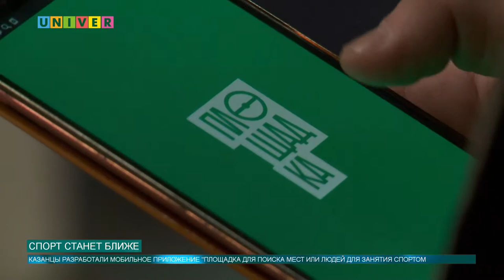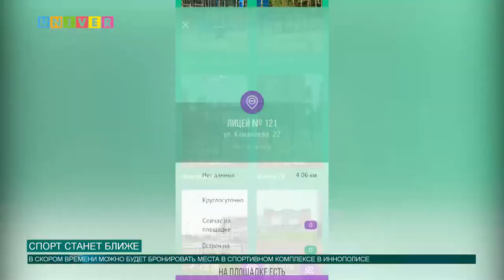СПОРТ СТАНЕТ БЛИЖЕ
Выпускник Казанского федерального университета создал мобильное приложение "Площадка"